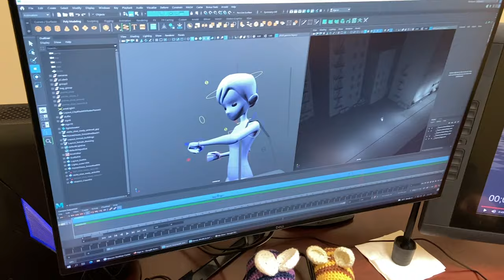2022 UCF Emerging Media MFA - Animation & Visual Effects Reel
This is a short promo reel for the Emerging Media MFA - Animation & Visual Effects Track created by the Cohort of 2021, additional work created by Cohort of 2020.

The School of Visual Arts and Design (SVAD)  is a diverse unit at the University of Central Florida, housed in the College of Arts and Humanities. The various tracks, degrees, and opportunities facilitate experimental and groundbreaking research while offering students the essential foundations necessary to be innovative and effective designers and artists.

SVAD serves students majoring in animation, architecture, art history, photography, graphic design and studio art. SVAD’s alumni include Fulbright scholars, resident artists, art historians and curators and are employed by Pixar, Electronic Arts, Scholastic, Universal Creative and others. Our diverse faculty has an array of specializations and are current on the latest industry standards, software and practices, because they remain current in their respective disciplines and can offer students real-world insight into their future careers.

More information about the school and our offerings is available